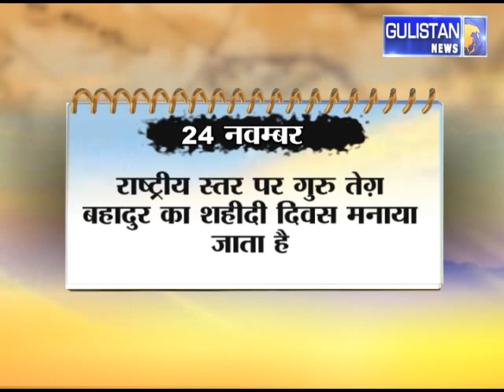On This Day में देखिए क्या है आज की तारिख का इतिहास